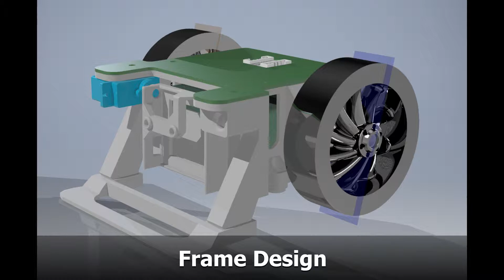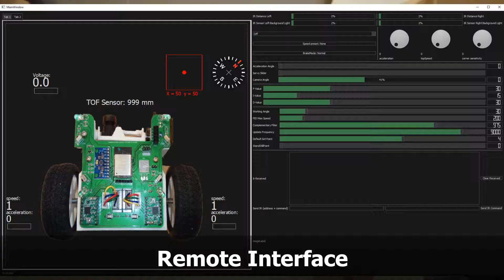Machine vision: Self balancing object finding robot.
This project was done in 7 weeks.
The robot was only supposed to find search and follow a ball.
This video demonstrates all of its features since there was time to spare.